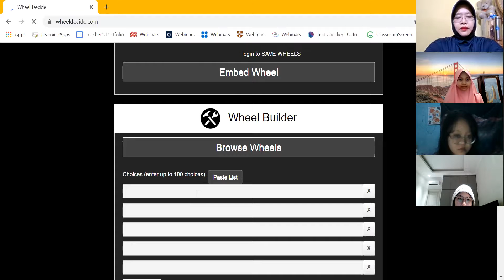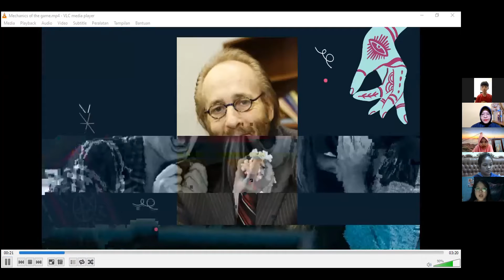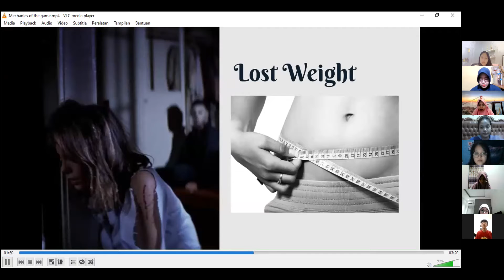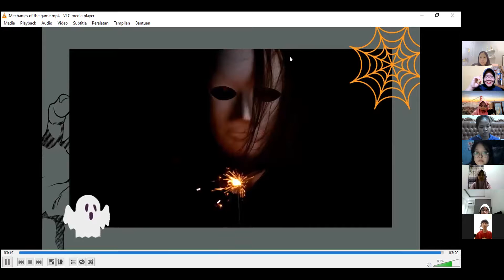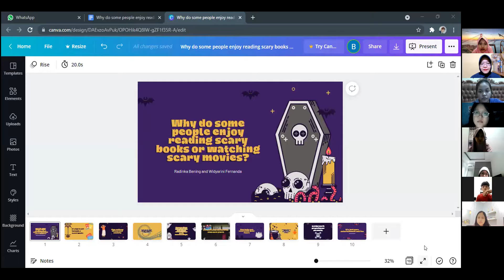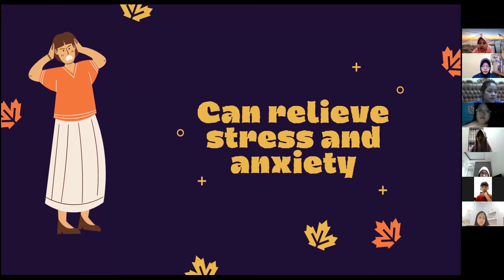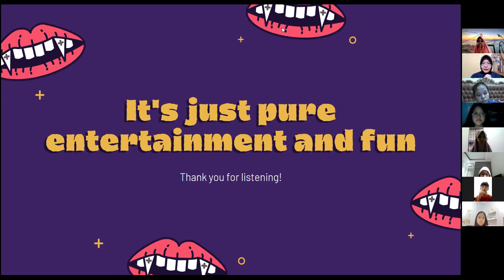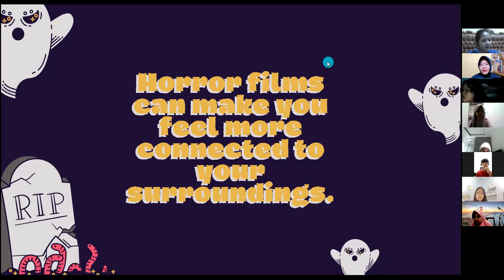GEI 2 M&W 42021 Session 12 Part 1